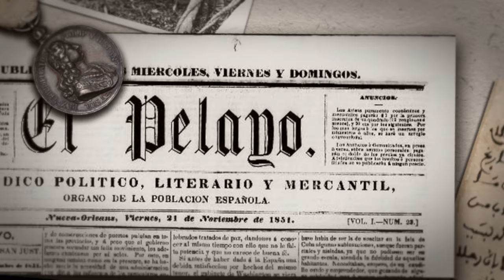Rif TV Promo ⵕⵉⴼ ⵜⴱ ⵜⴰⵍⵖⴰ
made for my friend i Rif TV ... I will follow the history one with others about music culture religion language ... and all aspactes of life